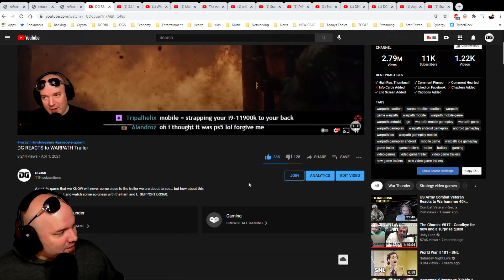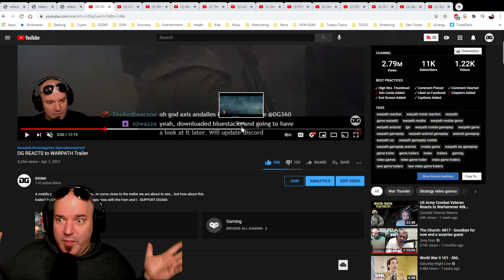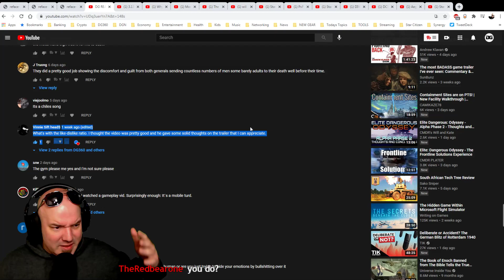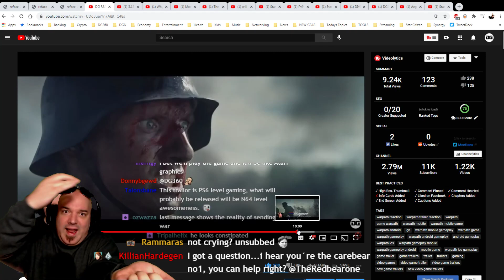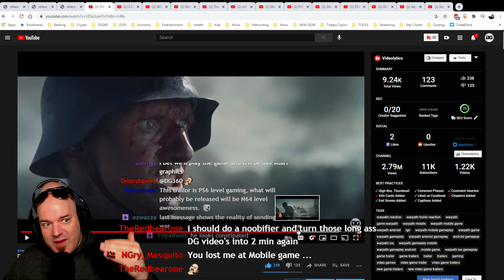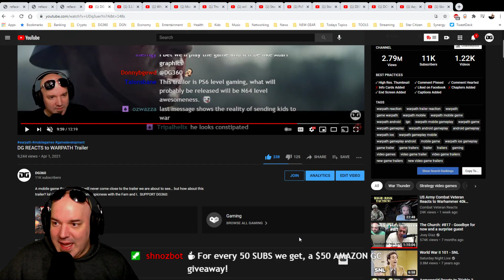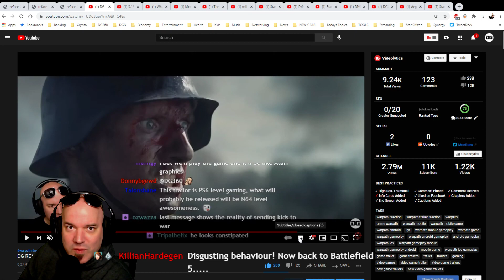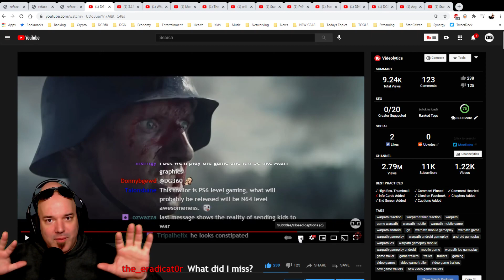DG REACTS to DG REACTS to WARPATH Reaction and Reaction Channels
So many hypnotized sheeple running around watching reaction channels thinking I'm the same lol. I'll never be normal and my Fam knows it. It's why they love me. In this video I explain a weird phenomenon known as reactionary channels and those that watch them. I have plenty to say lol.